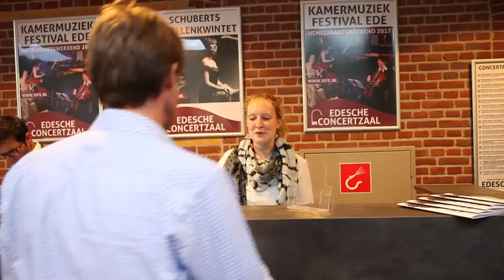Preview-concert 10 mei 2017 - Internationaal Kamermuziekfestival Ede (IKFE)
Terugblik op het preview-concert van 10 mei 2017, als voorproefje op het Internationaal Kamermuziekfestival Ede (IKFE) 2017 van 25 tot en met 28 mei 2017.

Tijdens dit festival spelen Anna Fedorova (vleugel), Sasha Grynyuk (vleugel), Dana Zemtsov (altviool), Lech Antonio Uszynski (altviool), Eldbjørg Hemsing (viool), Kirill Troussov (viool), Sabrina-Vivian Höpcker (viool), Janusz Wawrowski (viool), Benedict Kloeckner (cello), Thomas Carroll (cello), Nicholas Schwartz (contrabas), Marcelo Nisinman (bandoneon) en Borys Fedorov (vleugel) tijdens 12 concerten en evenementen, in en om de Edesche Concertzaal.

Alle info over het festival vind je op Daar kun je ook tickets bestellen.